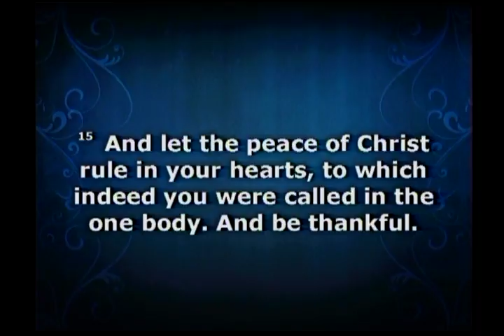Life Together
Sunday, February 19, 2017. Gospel and Empire (Part 5). Colossians 3:1-17. Pastor Bryant Anderson preaching. After addressing in great depth the challenges that face the church from the outside, Paul now focuses on the internal struggles of the Christian community, starting with how we treat one another. But the impact of our behavior extends far beyond the internal workings of the church; it determines the very nature of our witness to the world.